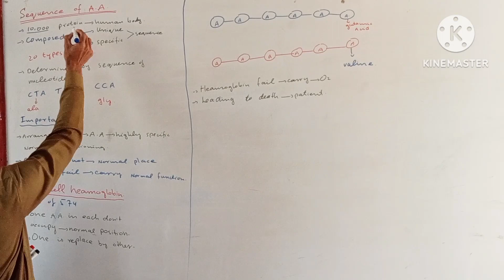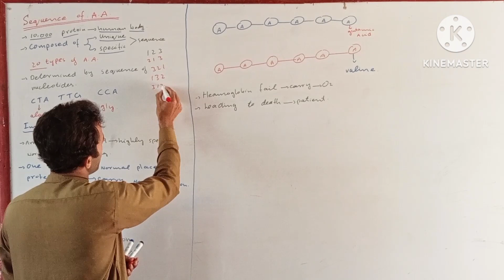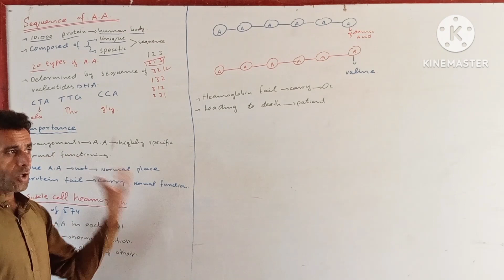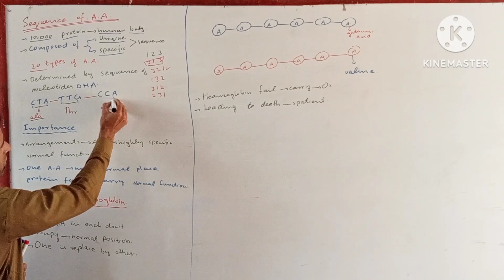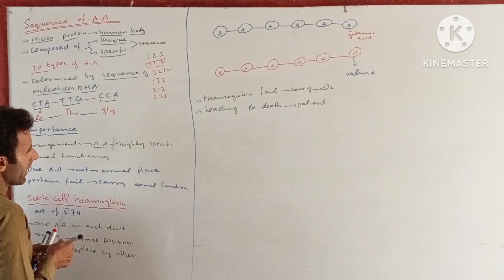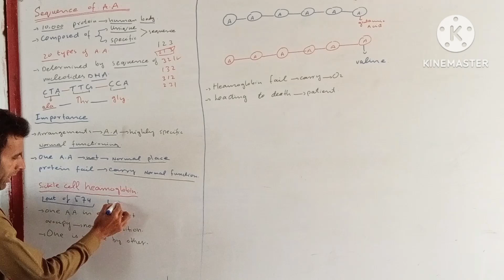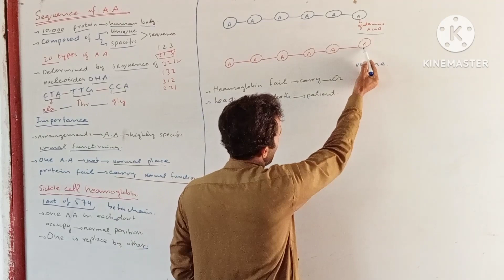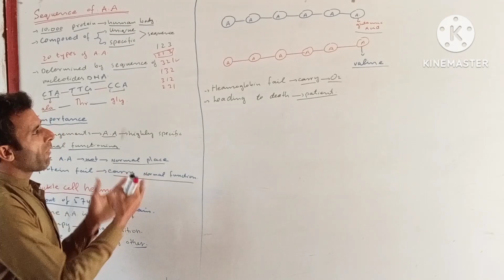Pimary Structure of protein|part2|chapter 2| biological molecules| F.Sc part1 |biology| by easybio##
biology lectures from district charsadda,
biology lecture 2022,
biology lecture mit,
biology allen lecture,
biology audio lectures,
biological anthropology lecture,
cell biology allen lecture,
udvash biology admission lecture,
aakash biology lecture,
division and branches of biology lecture 2 of class 9,
dr sachin kapur biology lecture,
ifas developmental biology lecture 1,
ifas developmental biology lecture 2,
ifas developmental biology lecture 4,
richard dawkins biology lecture,
central dogma of molecular biology lecture,
ifas developmental biology lecture 19,
biology lecture english,
biology ecology lecture,
bio engineering lecture in nepali,
bio engineering lecture in hindi,
bio energy lecture,
lecturer biology expected merit,
biology 1408 lecture exam 1,
biology excretion lesson,
biology mdcat lectures evolution,
biology lecture for competitive exams,
evolutionary biology lecture,
evolution class 12 biology lecture 1,
evolution class 12 biology lecture 2,
environmental biology lecture,
evolution class 12 biology lecture 3,
evolution class 12 biology lecture 5,
evolution class 12 biology lecture 4,
english biology lecture,
evolution class 12 biology lecture 7,
evolution class 12 biology lecture 6,
biology lecture for ssc cgl,
biology lecture for neet 2022,
biology lecture for mdcat,
biology lecture for ssc,
biology lecture funny,
biology lectures for neet,
biology lectures for neet 2023,
biology lecture for class 11 chapter 1,
biology lecture for ssc je,
biology lecture for upsc,
fsc pre medical biology lecture,
fish biology lecture,
forensic biology lecture,
fungi biology lecture,
fungi biology lecture in hindi,
aa mam biology full lecture link,
biology lecture for neet,
cell biology full lecture,
demo lecture for biology,
biology guardian lecture 1,
biology guardian lecture 27,
biology guardian lecture 11,
biology guardian lecture 42,
biology guardian lecture 30,
biology guardian lecture 2,
biology guardian lecture 19,
biology guardian lecture 29,
biology guardian lecture 26,
biology guardian lecture 28,
general biology lecture,
garima goel biology lecture,
genetics biology lecture,
gyan lab one shot lecture biology,
neet biology lecture gujarati medium,
molecular biology and genetics lecture,
neet biology lecture garima mam,
cell biology and genetics lecture,
biomolecules class 11 biology garima goel lecture 3,
biomolecules class 11 biology garima goel lecture 1,
biology lecture high school,
biology lecture hindi,
biology lesson haiyen nong,
neet biology lecture hindi,
biology lecture in hindi class 12,
biology heredity lesson,
neet biology lectures hindi medium,
neet biology lectures human reproduction,
human biology lecture,
molecular biology lecture in hindi,
harvard biology lecture,
high school biology lecture,
neet lecture biology allen in hindi,
lecture collection human behavioral biology,
human growth